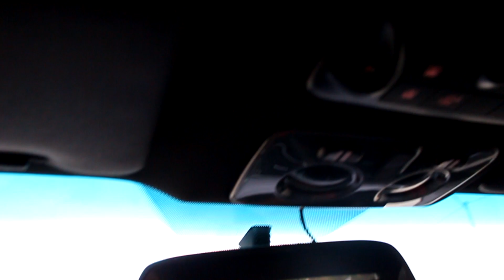LEVEI UM ENQUADRO COM MEU CARRO NOVO & OLHA NO QUE DEU!🤦‍♂️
- Meu Instagram: @joaolucas.franca
- Meu Facebook: João Lucas França